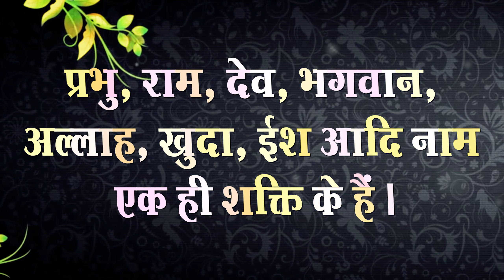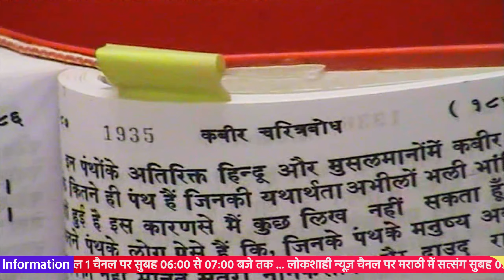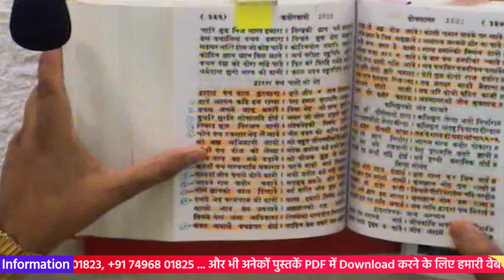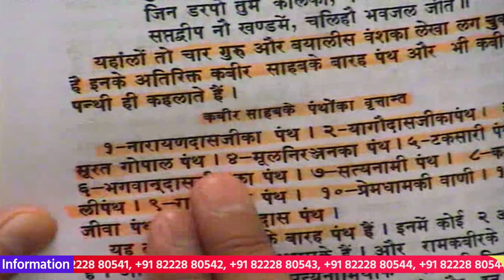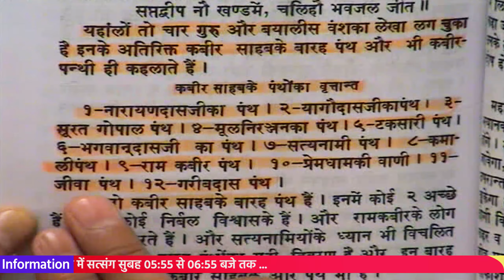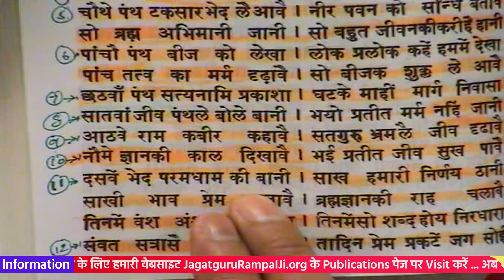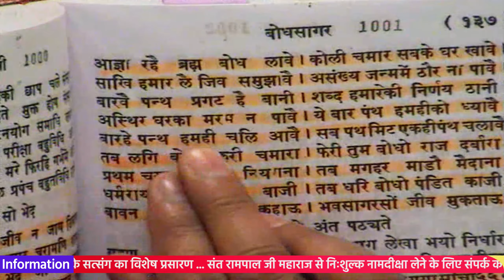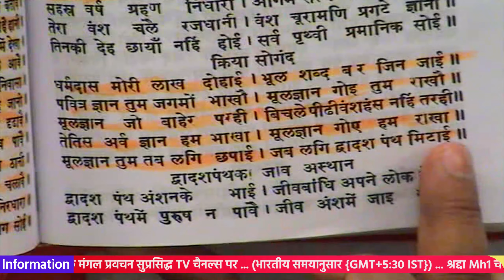Sant Rampal Ji Satsang 29 to 31 January 2010 HD | Episode - 03 | SATLOK ASHRAM